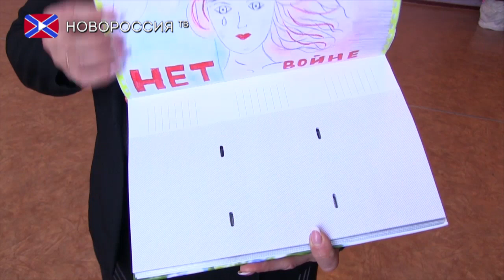«Книга Памяти» школы №67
По инициативе Депутата Народного Совета ДНР, от фракции «Свободный Донбасс» Дмитрия Перепелкина, ученики 67-ой школы города Донецка подготовили свою «Книгу памяти», продолжая социальный проект  республики. Для этих ребят слово «война» знакомо не понаслышке, ведь все они живут в обстреливаемом районе столицы ДНР, а за их улыбками и жизнерадостностью, скрываются тяжелые воспоминания о боевых действиях.